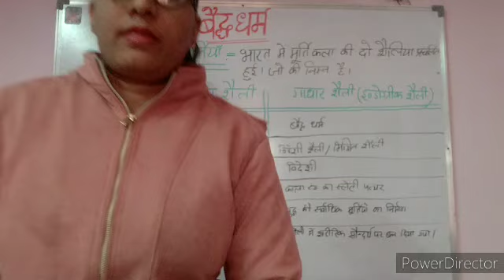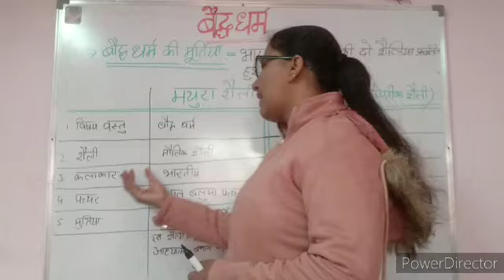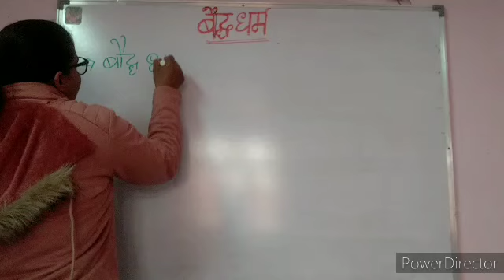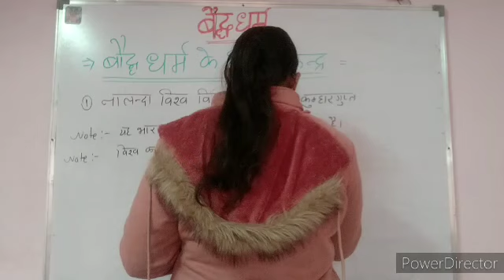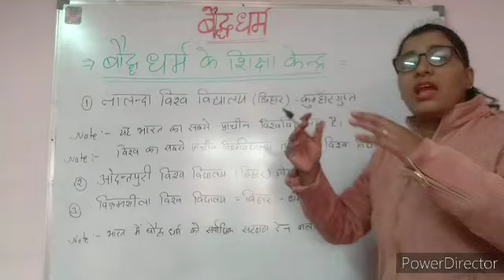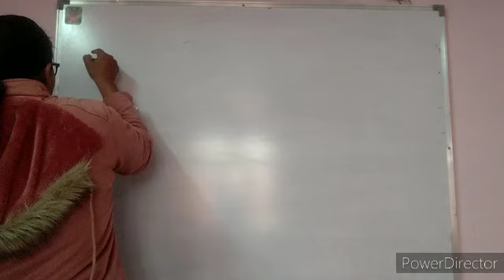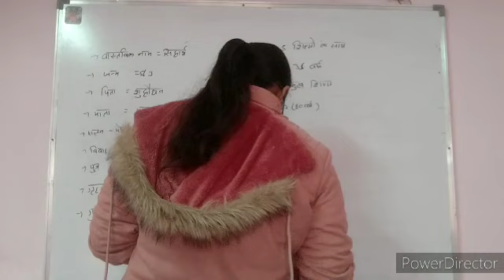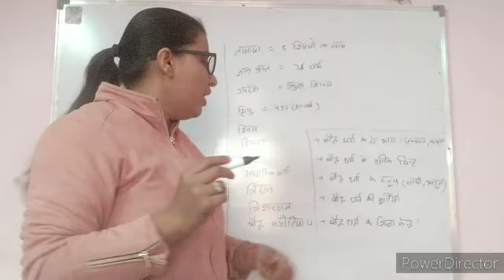भारत का इतिहास (बौद्ध धर्म पार्ट 7) बौद्ध धर्म के शिक्षा केंद्र, बौद्ध धर्म की मूर्तियां, ऑल एग्जाम